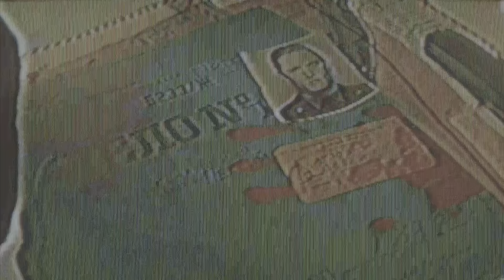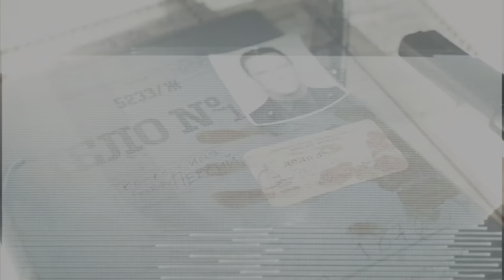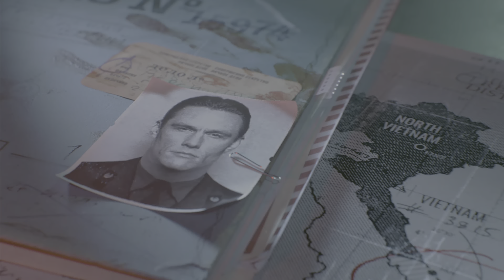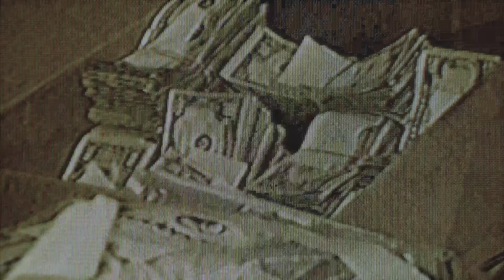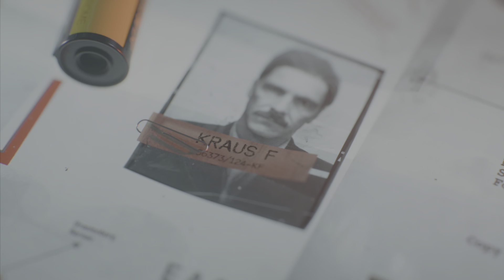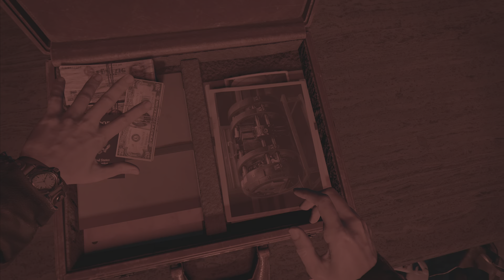BLACK OPS Coldwar 2 4K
On the hunt for Imran Zakhaev